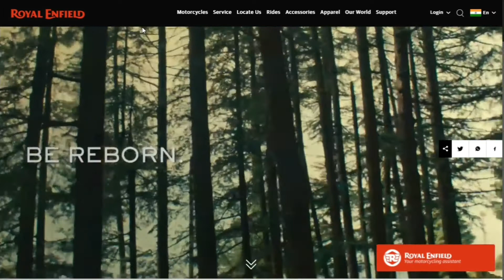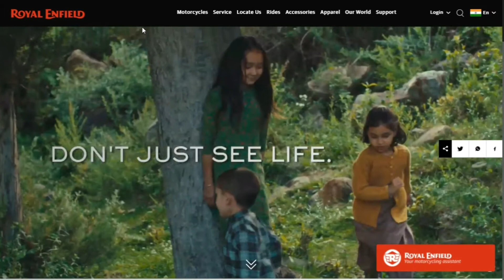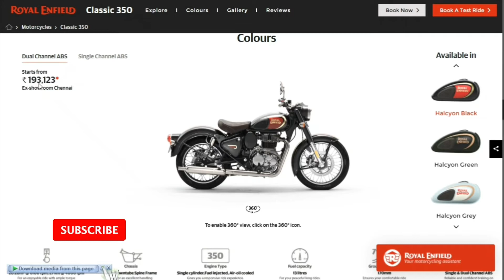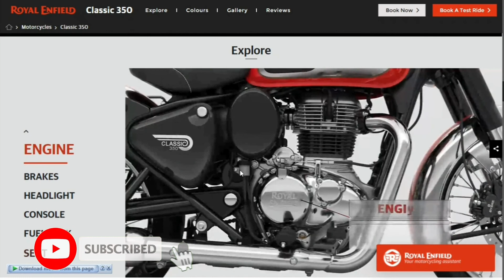Which colour of Royal Enfield is Best?|Best Colour of New Reborn Royal Enfield Classic 350 2021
Dosto Aaj Ki Is Video Me Maine Royal Enfield Classic 350  ke Colours ko choose kaise karna hai batya hai.Aasha Karta Hoon Aapko Ye Video Bahut Pasand Aayega Thank you so much...

Color Comparison .